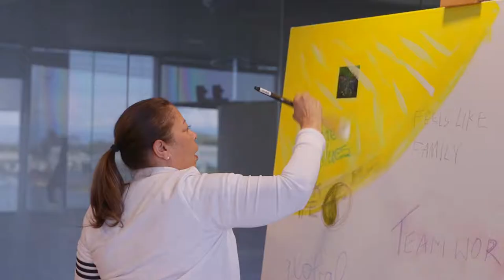Equinix Artist-in-Residence Program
See how Equinix artist-in-residence, Gregory Burns, teaches Equinix employees how to put magic on a canvas.